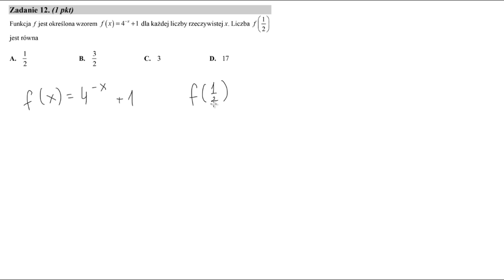Matura maj 2020 poziom podstawowy zadanie 12